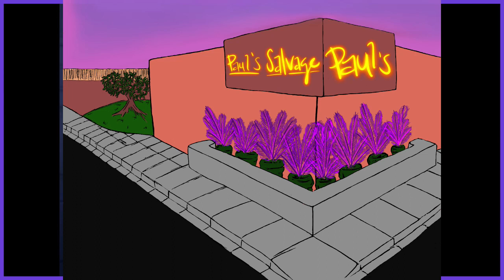Paul's Salvage - A Little Something